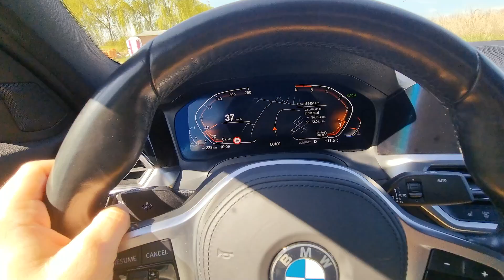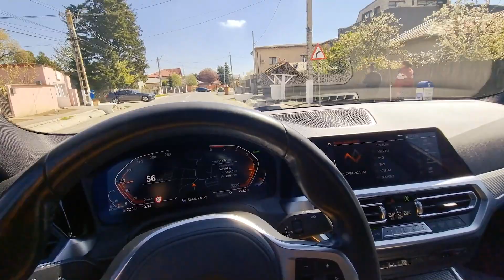BMW G20 Vlog | Primul Contact cu cel mai Apreciat BMW Seria 3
BMW seria 3 G20 este intradevar unul dintre cele mai apreciate si vandute modele ale producatorului. Acest exemplar 320 D cu pachet M este o optiune pentru cei ce fac drumuri lungi si care vor sa scoata niste consumuri de hybrid.
Nu uitati sa va abonati si la acest canal precum si la @IonVlogs